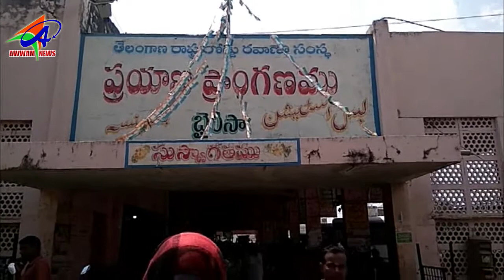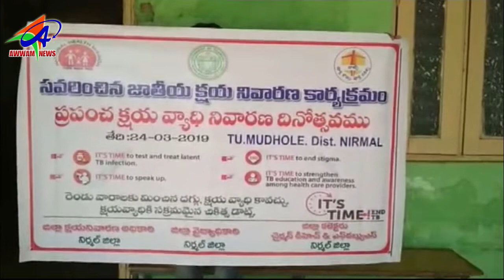AWWAM TELUGU NEWS BHAINSA 23 03 2019